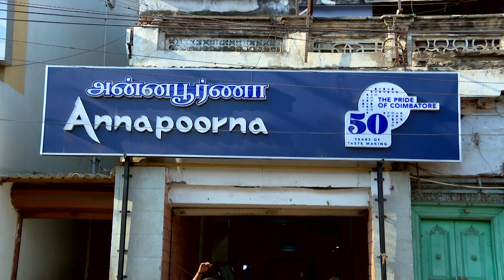Engagement of Gokul - Sowndharya | Engagement Highlights | LVR Studio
'If you have respect and consideration for one another, you'll make it.'

Groom : Gokul
Bride : Sowndharya

Gokul ❤ Sowndharya

Event : Arya Vysian Wedding Engagement

Venue : Sree Annapoorna

Moments taken in the Wedding Engagement of Gokul - Sowndharya

Photography & Cinematography : LVR Studio

Cast : Gokul - Sowndharya and Family Members
Director : LVR Sivakumar
Cinematography, Editing : Crew of LVR Studio

Copyright : LVR Studio
                   Since 1992